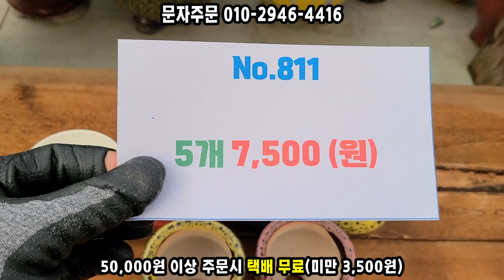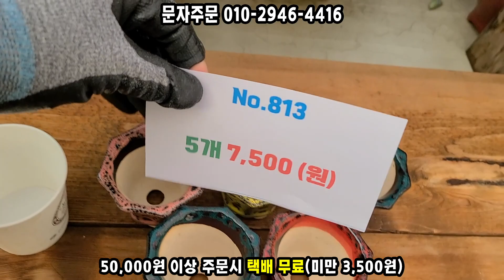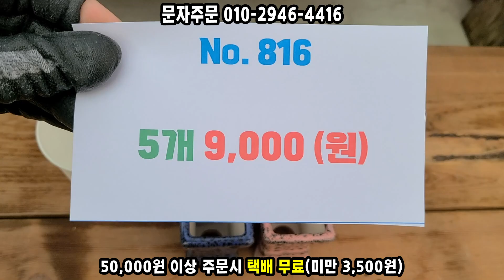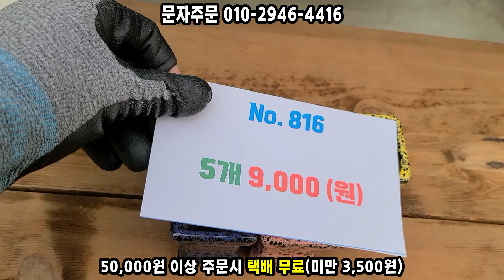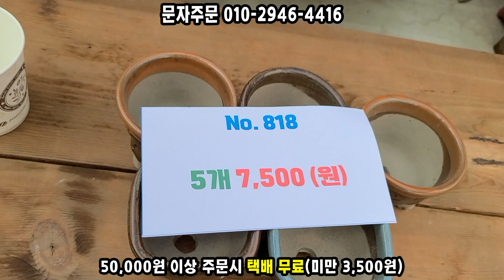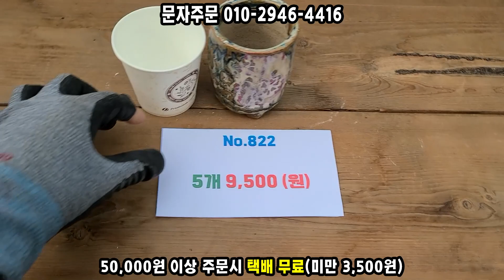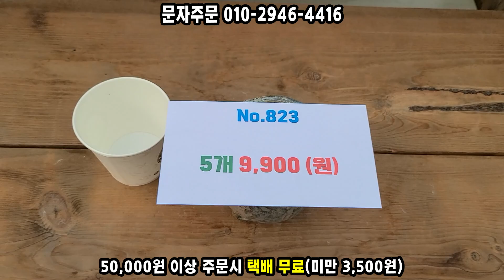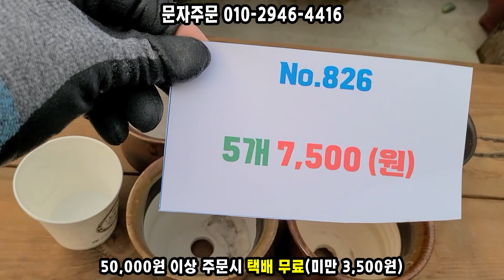아기자기한 디자인 귀여운 콩분 입고 되었습니다! 가성비 좋은 아담한 사이즈 화분도 같이 만나보세요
안녕하세요! 동국토기입니다
오늘은 구독자님들이 많이 기다려주신 콩분모음 시리즈 입니다ㅎㅎ
가성비 좋은 아이들이라서 미리미리 쟁여두시면 다가오는 봄에 쓰임새 좋아요~